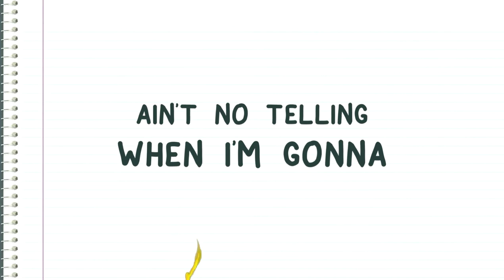Big Different - Writer's Block [Official Lyric Video]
"MANIC!" the mixtape is out now!!

Coming to all platforms soon!!!